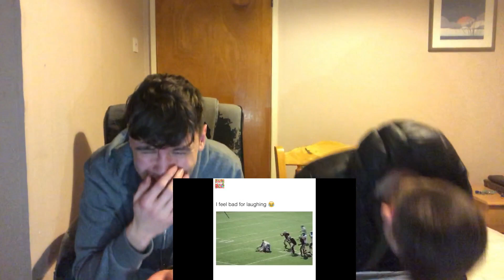*HARDEST* Try Not To Laugh With Water Challenge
*IMPOSSIBLE* Try not to laugh challenge with water in your mouth. Extremely funny, I bet you can't not laugh! *ALMOST CHOKED*